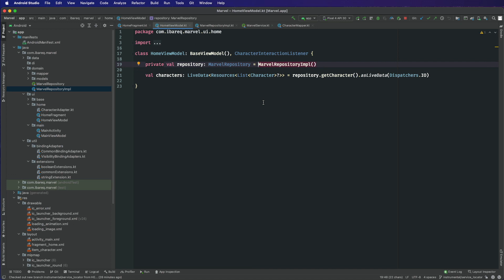0295 Dependency in OOP